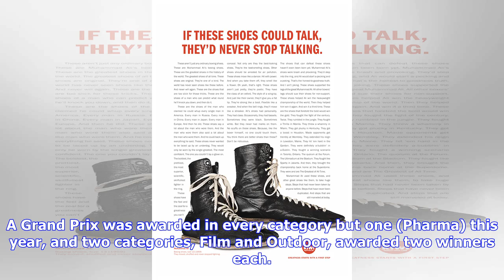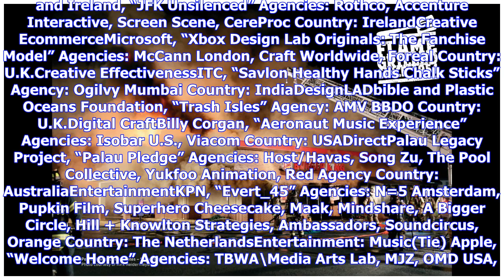Check Out All 30 Grand Prix Winners From Cannes Lions 2018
Another Cannes Lions is in the books, but before we all move on with our lives, now’s a good time to look back on the top winners from this year’s festival. A Grand Prix was awarded in every category but one (Pharma) this year, and two categories, Film and Outdoor, awarded two winners each. There are certainly recurring themes, with environmental stewardship and awareness being a key factor for big winners like Palau Pledge (three Grand Prix) and Trash Isles (two Grand Prix).Let’s take a look. B...